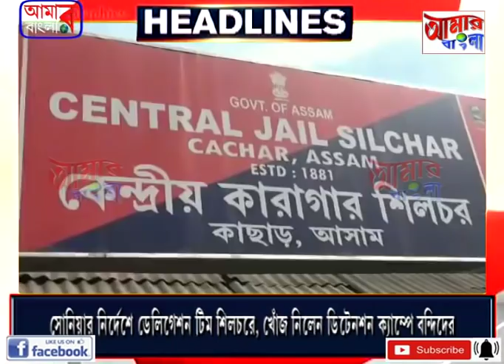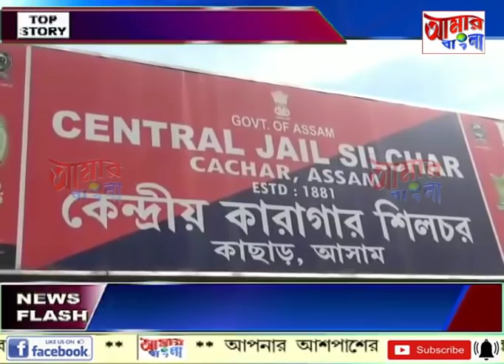# NEWS # 07 11 19